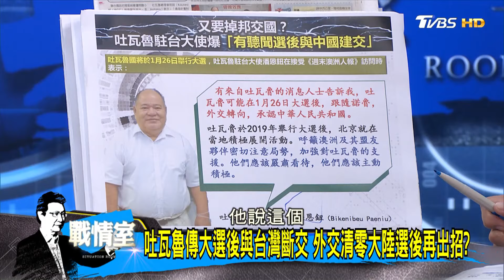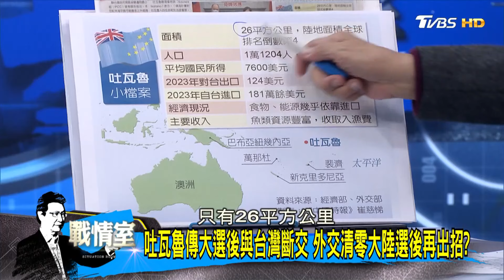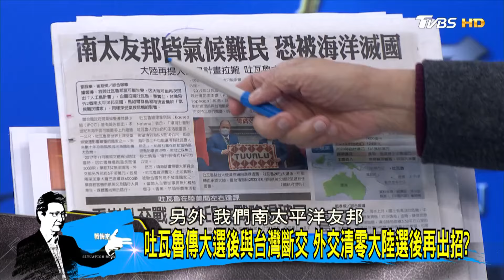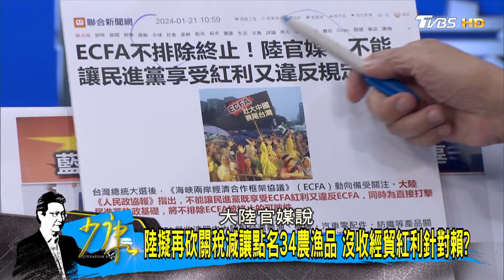吐瓦魯選後恐轉向北京 "氣候難民"給陸見縫插針機會? 少康戰情室 20240122